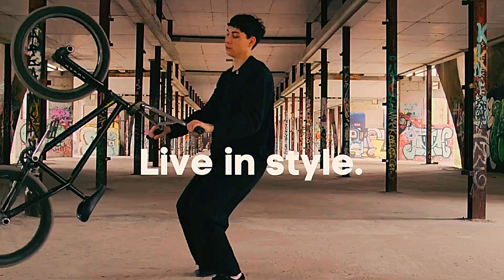Wholesale clothing brand and fashion store. Live in style.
LML Wholesale Clothing by Halfwait

Urban styled fashion wholesaler brand for Men's and Women's clothing trends.

Urban styled wholesale fashion has been revolutionised to suit the buyers needs.

Our focus is on quality while providing more opportunities for growth in the industry.

Directly engaging with the community while supporting through our own established international networking teams.

Simplifying the development process by creating ways to best meet today's consumers needs.

The driving force of the fashion industry has always been through innovation and creative ideas.

Collaborations that create opportunities is what we want to achieve.

Live in style.